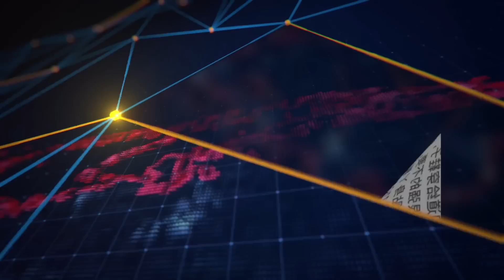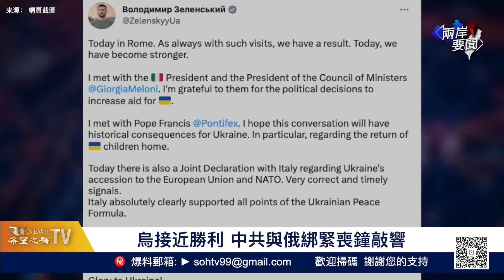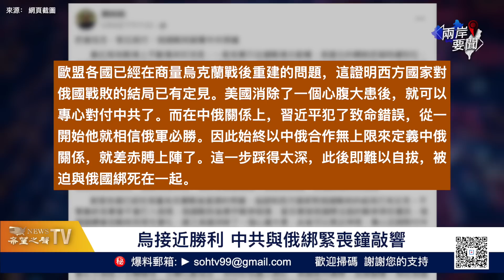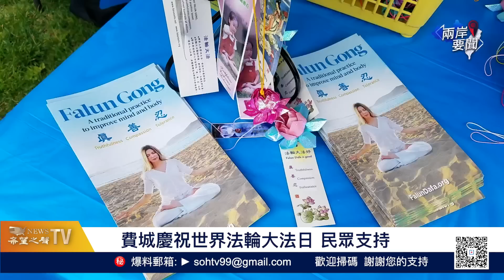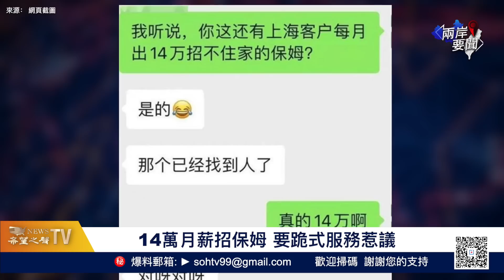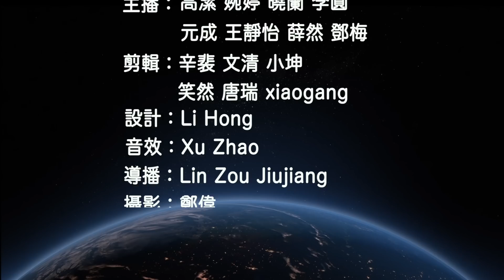澤連斯基：烏克蘭接近勝利！學者：中共與俄綁死 喪鐘敲響！【兩岸要聞】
烏克蘭總統澤連斯基 13日出訪義大利，他表示，這是烏克蘭接近勝利的一次重要訪問。分析認為，習近平 犯了致命錯，與俄綁死。一旦 俄羅斯戰敗 ，就敲響了中共的喪鐘。

0514內容提要
00:45 烏接近勝利 學者：中共與俄綁死喪鐘敲響
04:51 美歐聯合出擊 斬北京黑手
07:24 費城慶祝世界法輪大法日 學員感恩民眾支持
11:03 上海闊太14萬月薪招保姆 要跪式服務惹議